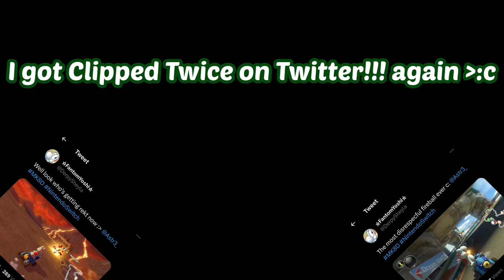Mario Kart 8 Deluxe - Best/Funny Race Moments #3 (MK8D Montage)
Its Dry bone time to do more racing! haven't played with him since 2021.

And remember! If you try to attack me... I will always get my Revenge!!!

Hope you enjoy this montage! I plan on doing more so please show some support on this video! c: